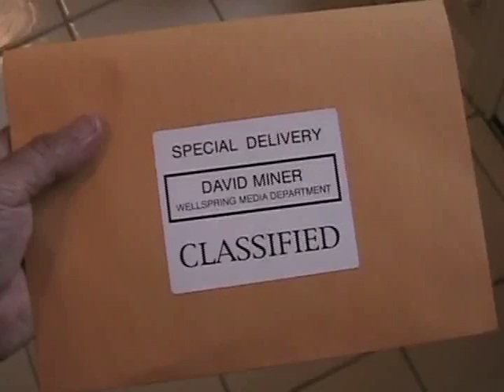Rangers Impossible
Church announcement for family outing to Texas Rangers Ballgame